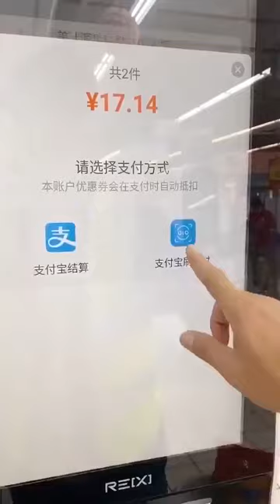Watch and try to stop laughing😂😄 - Super Funny Videos